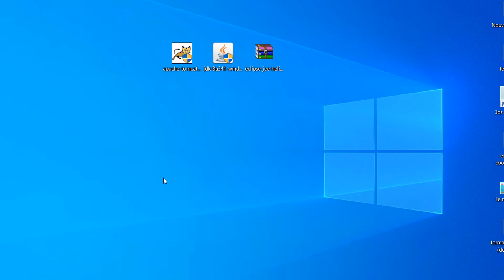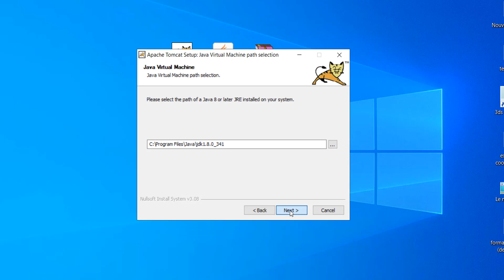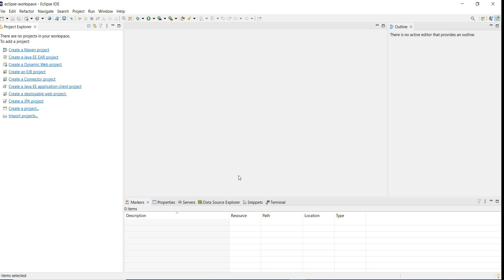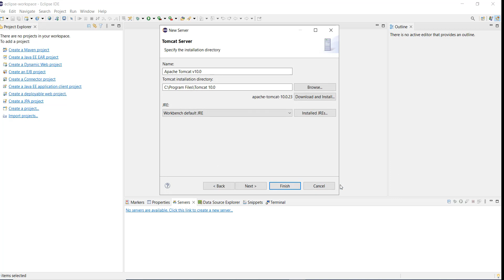installer et configurer tomcat 10 sous eclipse IDE 2022-09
installer et configurer tomcat 10 sous eclipse IDE 2022-09 sous windows 10